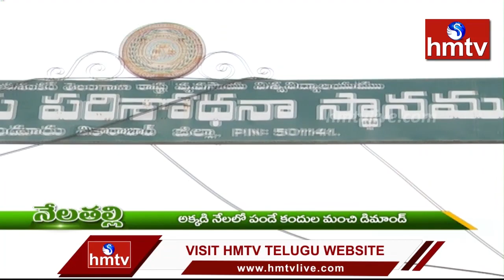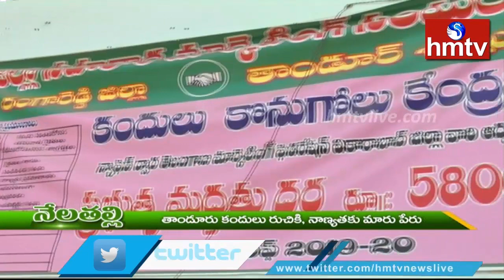చౌడు నేలలో జీవాల పెంపకంతో లాభాలు | Nela Talli | hmtv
చౌడు నేలలో  జీవాల పెంపకంతో లాభాలు | hmtv Nelathalli